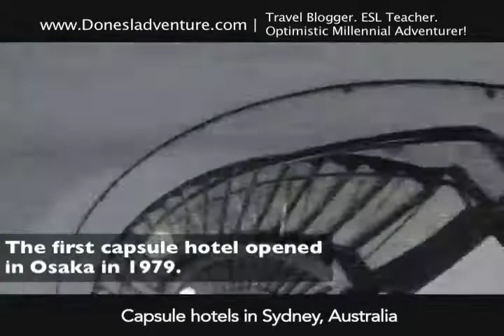What It's Like Staying in Capsule Hotels in Sydney, Australia!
Take a look at what it's like staying in a capsule hotel in Sydney, Australia!